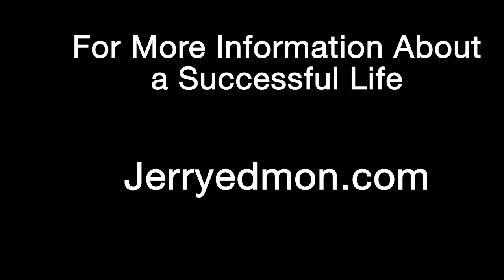Prayer week 3 Give us this day our daily bread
Your needs are a top priority to God. Asking is important because it opens the gateway from the world of the natural to the world of the spirit. You engage when you ask. You invoke when you ask. Bread represents everything you might need.